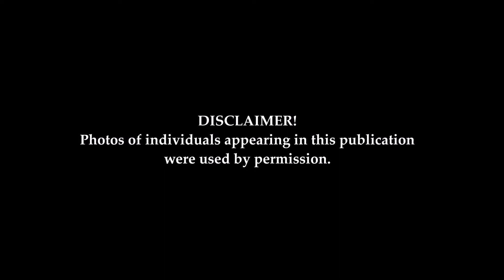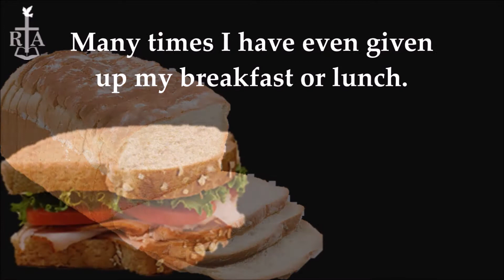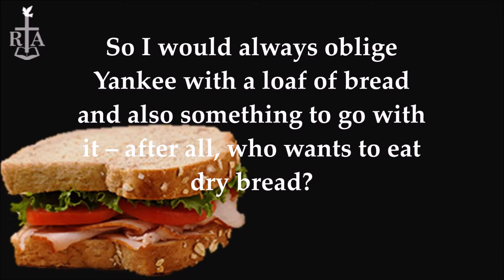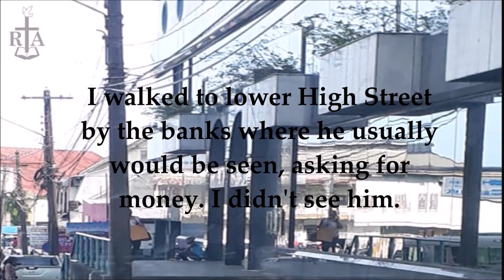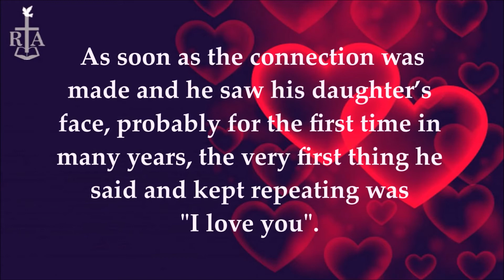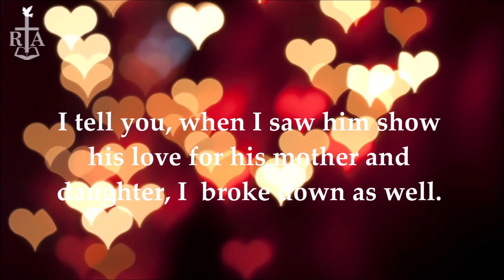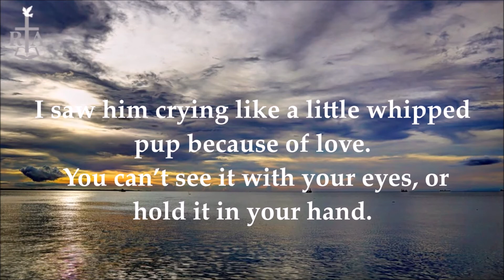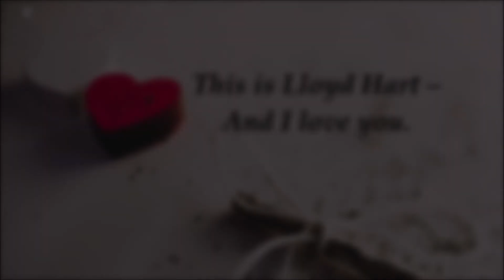Letters from the Pastor - Yankee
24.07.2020